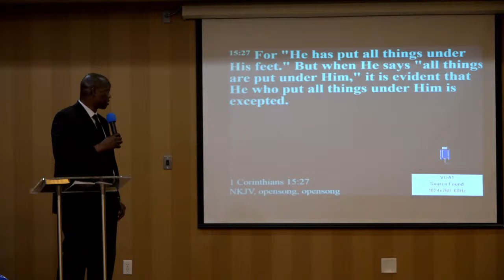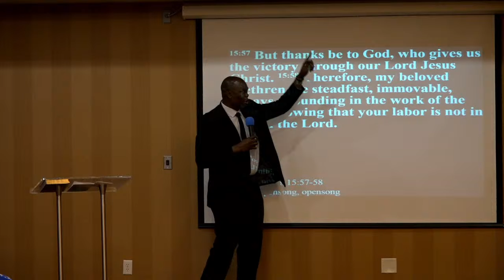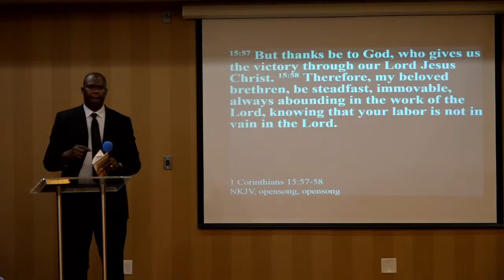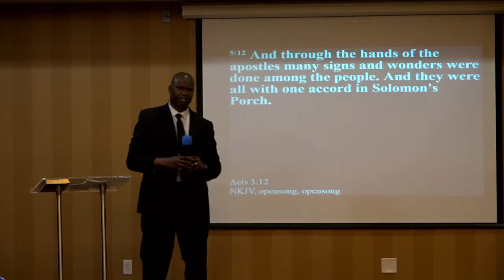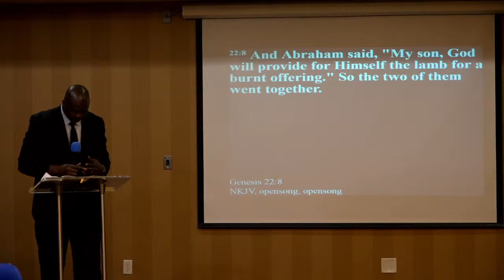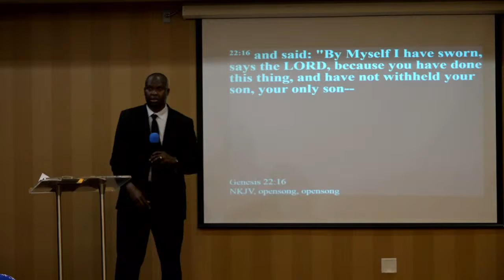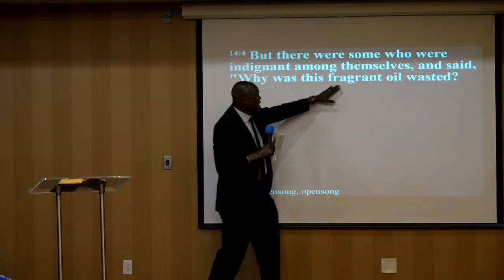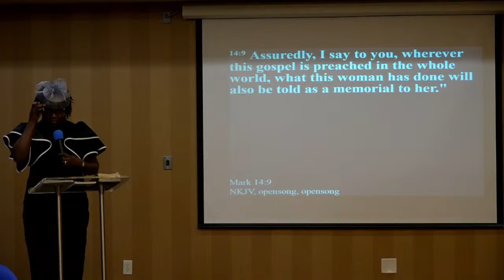Sunday leadership (Workers) meeting - October 24th , 2021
Sunday leadership (Workers) meeting